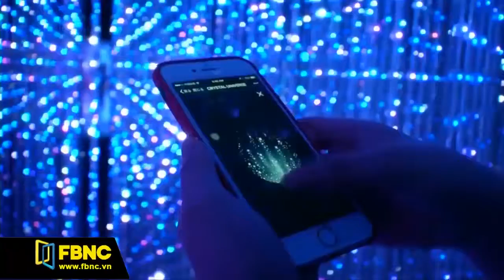FBNC - NHÓM NGHỆ SĨ NHẬT TRƯNG BÀY KHU VƯỜN ÁNH SÁNG Ở TRUNG QUỐC